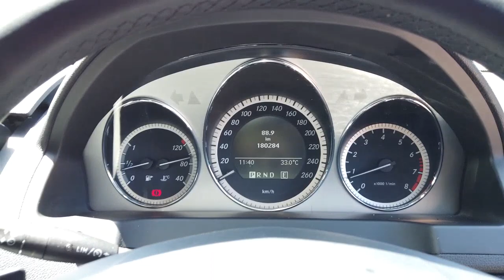2011 MERCEDES-BENZ C-CLASS Maddington, Kenwick, Gosnells, Huntingdale, Thornlie, WA 81000654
White New 2011 MERCEDES-BENZ C-CLASS available in Maddington, Western Australia. Servicing the Kenwick, Gosnells, Huntingdale, Thornlie, WA area.